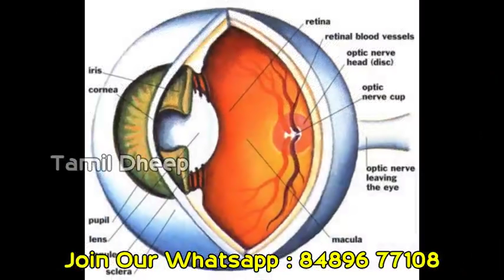கண் கட்டி வந்தால் உடனே செய்ய வேண்டியது Whatsapp Videos